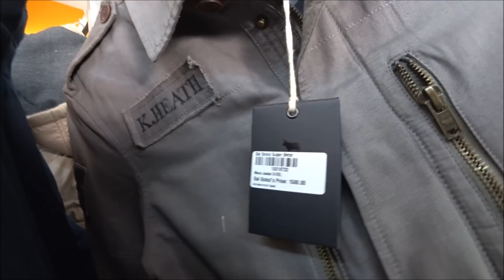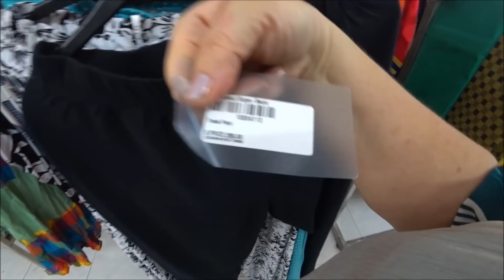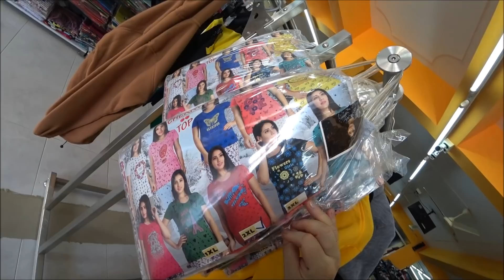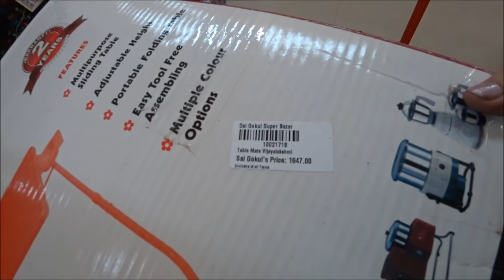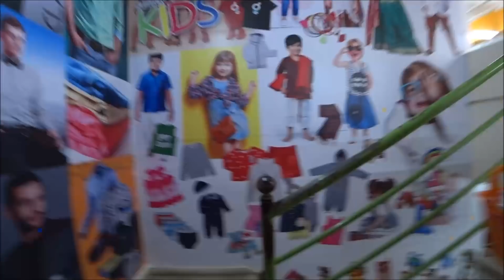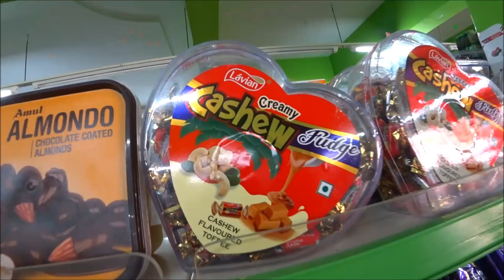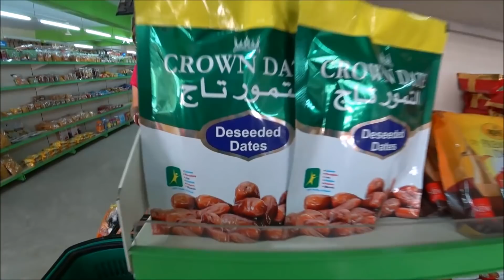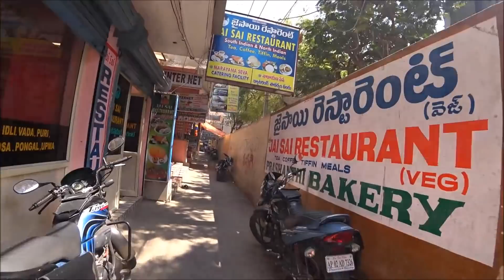221. Индийский антистресс, дай пощёлкать! 3й этаж базара, тряпочки, одёжки. Путтапарти.